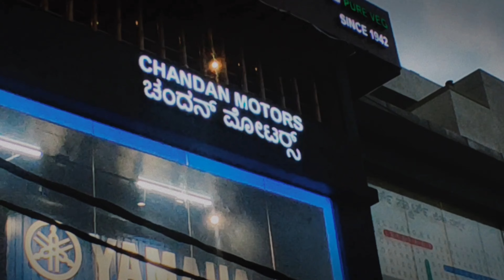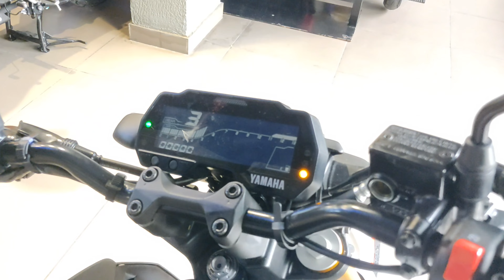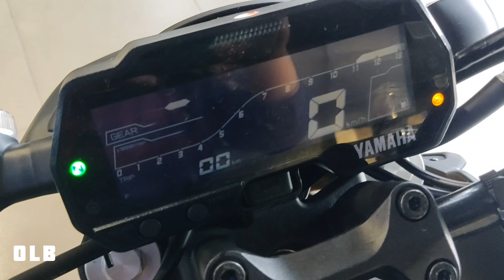2022 Yamaha MT-15 V2 Review in Kannada🔥🔥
CHANDAN MOTORS YAMAHA

111, 112, Dr Puneeth Rajkumar Rd, Ittamadu, Banashankari 3rd Stage, Banashankari, Bengaluru, Karnataka 560085
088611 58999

Yamaha Mt-15 v2 and the top speed is 145km/h

- Akshay Murthy

FUEL TYPE - PETROL ENGINE

DISPLACEMENT -  155CC

POWER - 18PS

GEARS - 6 Speed Gear Box

GEAR TYPE - Manual Transmission

Camera
- Gopro Hero 8 Black
- GoPro Adaptor
- Maano
- GoPro Case yantralay school of gadgets

Outfit
• puma
• US Polo
• Zudio